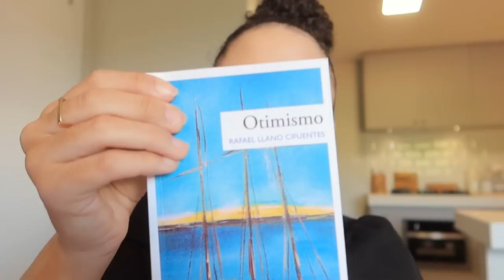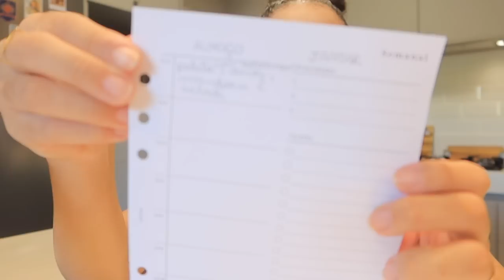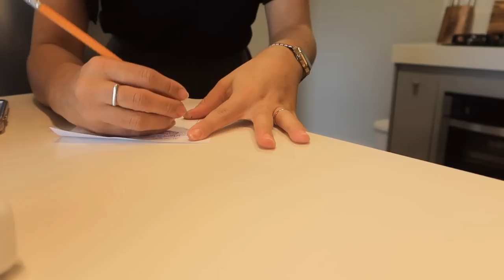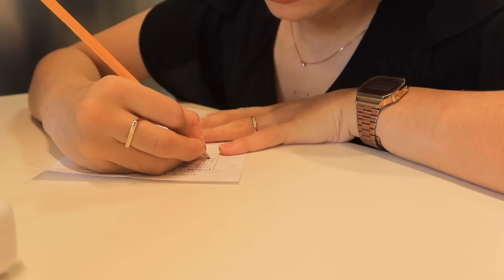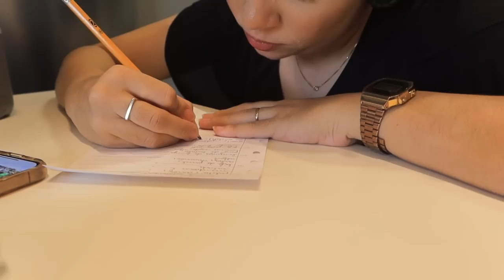VLOG: Cardápio da semana, fazendo almoço, diário da gravidez, primeiros presentes do Antônio…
Onde encontrar os produtos usados:
Falar com Deus
Humildade: precisa-se Hugo de Azevedo
Otimismo Rafael Llano Cifuentes